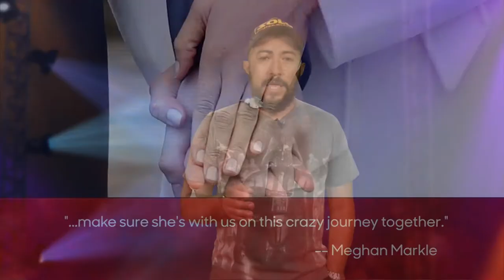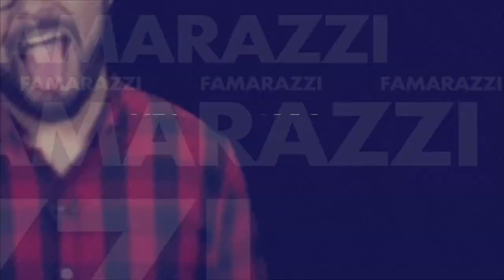¡Bad Bunny toqueteó el trasero de una cantante argentina!